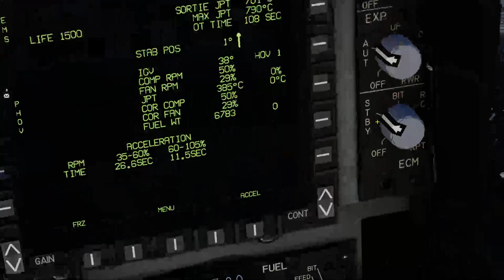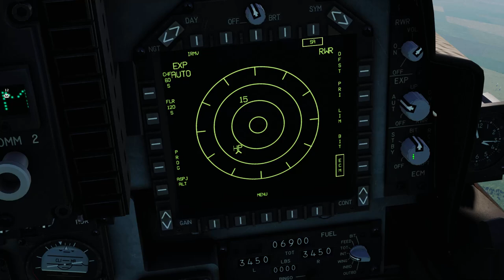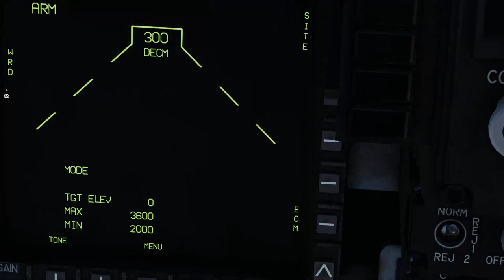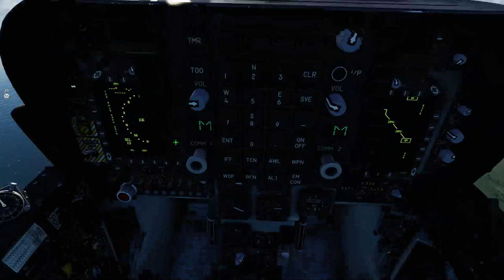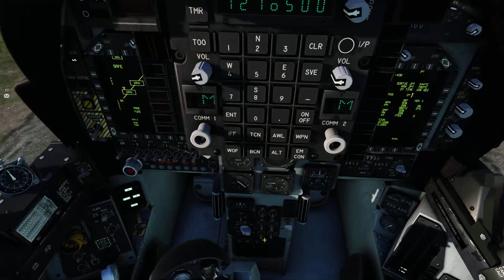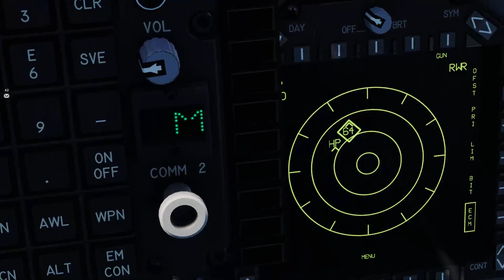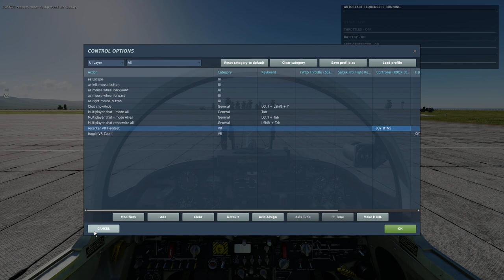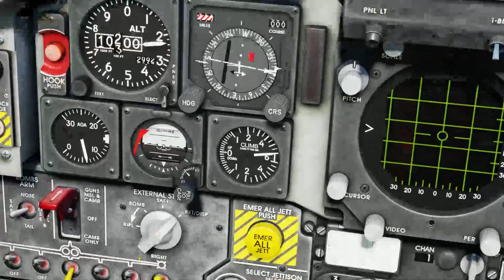OPERATION SPEARHEAD - AV8B,A10C,F5,STRIKE AND CLOSE AIR SUPPORT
STRIKE AND CLOSE AIR SUPPORT